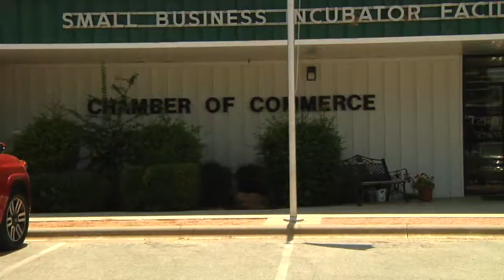Early Police say door-to-door sales people need permits